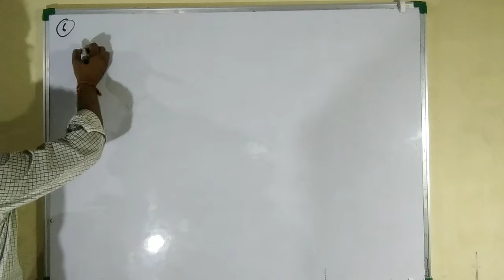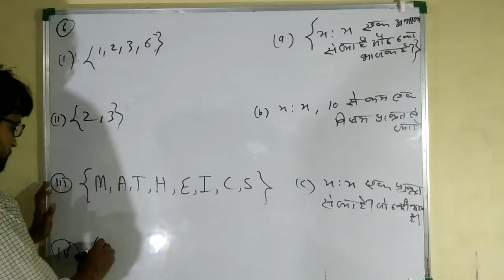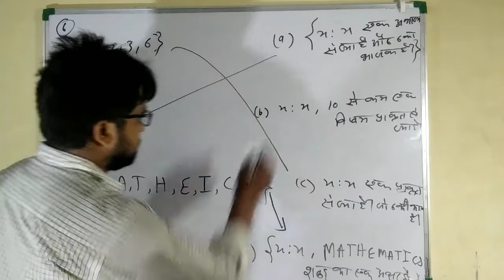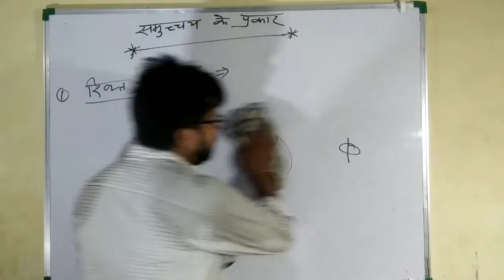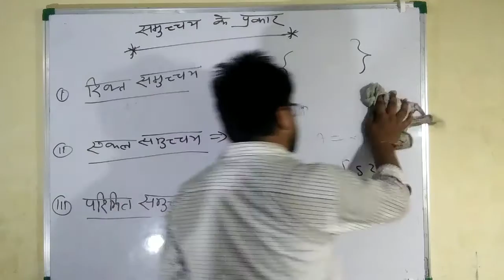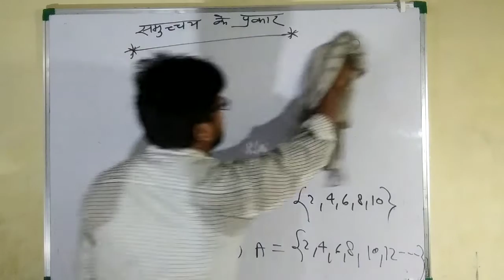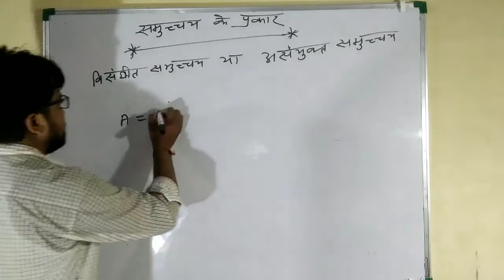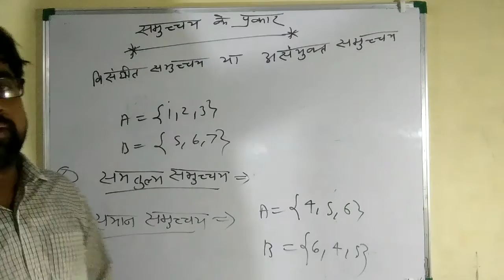समुच्चय (sets) lecture-3